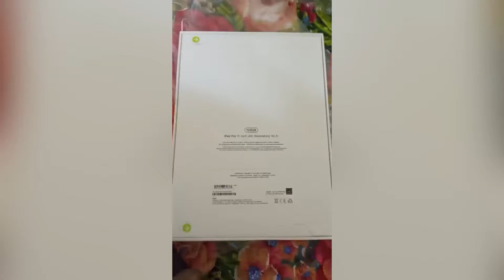Apple iPad Pro 2022 4th Gen Unboxing First Look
Apple iPad Pro 2022 4th Gen Unboxing
AAJAO! Mere Social Media Platforms par :-